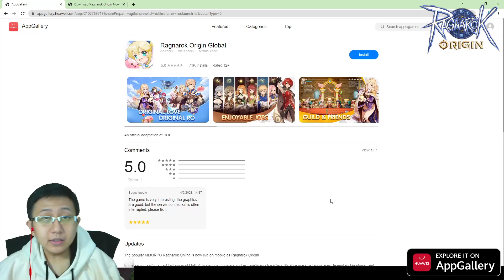UPDATE PROGRES 2 MINGGU GAME RILIS! CHECKPOINT BUAT F2P & LOW SPENDER! - Ragnarok Origin Sea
halo guys, kembali lagi bersama suhugame disini. Kali ini videonya tentang UPDATE PROGRES 2 MINGGU GAME RILIS! CHECKPOINT BUAT F2P & LOW SPENDER! - Ragnarok Origin Sea. jadi bagi yang mau main RO Origin bisa dilihat dulu video ini.

ROO bisa didownload di :
- App Store (iOS)
- Huawei Appgallery (Android)
- Oppo App Market (Android)

40 Nyan Berry 13400
210 Nyan Berry 67900
430 Nyan Berry 136000
900 Nyan Berry 270000
2300 Nyan Berry 668900
4800 Nyan Berry 1334300

First Recharge Pack 13500
Common Return Monthly Card 67500
Super Return Monthly Card 202500
Weekly Nyan Pass 27000
Kafra VIP 108000
Nyan License VIP 67500
Supreme VIP 202500
Growth Fund 202500
Nyan License VIP + Kafra VIP + Supreme VIP 378000
Battle Pass Special Edition 134500
Battle Pass Ace Special Edition 303000
UNTUK GAME LAINNYA, SILAHKAN HUBUNGI ONE TOPUP VIA WA